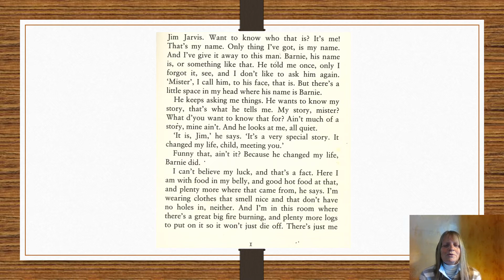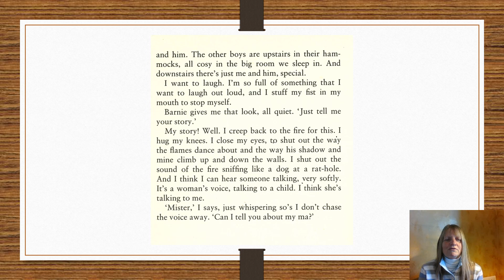Street Child: Tell me your story, Jim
Street Child by Berlie Doherty
Tell me your story, Jim.